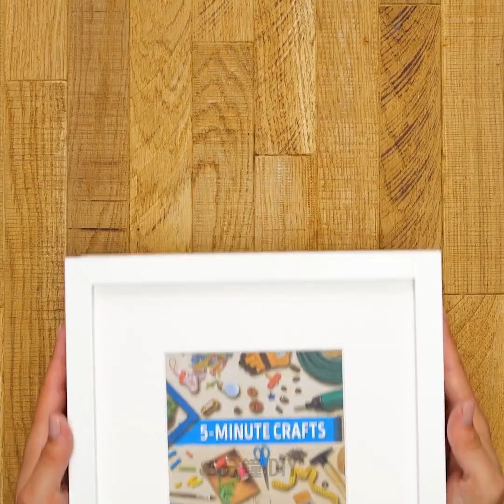38個聰明的房間整理秘訣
整理房子的聰明方法
如果你厭煩了家裡的雜亂無章，各式各樣的東西已經多到了危險的境地，請保持冷靜，並觀看我們的影片。它可以幫助你整理你的房子，並以便宜的手做DIY方式做出收納的容器。我們將告訴你該如何整理凌亂的衣櫃，並以最棒的方式收納你的衣服。第一個法子超酷的! 如果你的房間沒有足夠的空間，那麼，動手在床下做出滾動式的儲物抽屜來存放物品就是你的最佳方式。此外，它還可以代替衣櫃來存放衣服呢。你只需要用熱溶膠把6個儲物箱(取決於床下的大小)黏在一起，讓膠水凝固。接下來，黏上輪子，就好囉! 我自己很喜歡下一個主意，它是收放珠寶最好的方式。你只需意一個相框和葡萄酒塞。請在我們的影片裡找到教學課程。我打賭你不知道廚房掛勾有多好用。通常，我們用掛勾把鍋子和廚房用具掛在伸手可及的地方。查看更多廚房掛勾的使用方法。查看重覆使用優格杯的絕妙方法吧。你可以用這些塑膠杯子來整理你的內衣抽屜。還有，我們也準備了另一系列可以解決各式各樣打包問題的生活妙方的小點子。你可以從中學到收納衣服的正確方式，多練習就可以成為收納專家囉。聰明收納的第一個也是最主要的原則就是，把衣服捲起來，而不是折起來。當你把衣服捲成小管狀，可以節省很多空間，還可以防治褶皺唷。

時間戳: 00:09 整理妙方  00:49 動手做床下滾動式儲物抽屜  02:19 重覆使用舊牛仔褲的好方法  04:31摺衣服的最佳方式